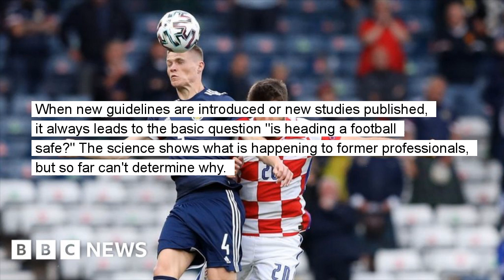Scottish football to ban heading the day before and after matches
Professional clubs told to limit training exercises with repetitive heading to one session per week.

Professional footballers in Scotland are to be banned from heading the ball in training the day before and the day after a game. Clubs are also being told to limit exercises that involve repetitive heading to one session per week. The new guidelines come after Glasgow University research that showed former footballers were three-and-a-half times more likely to die from brain disease.